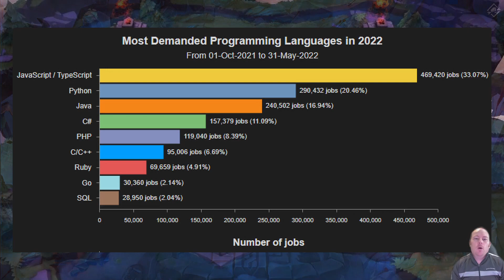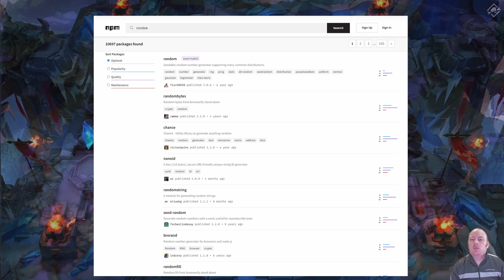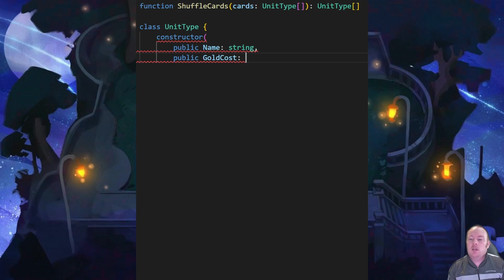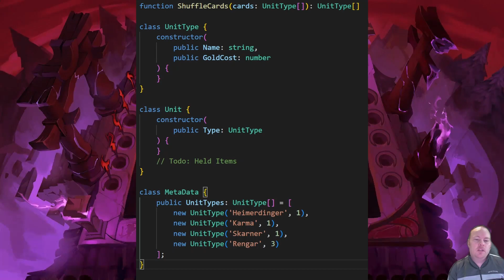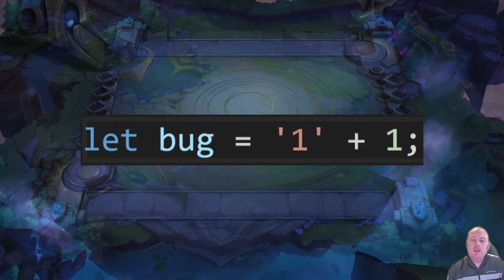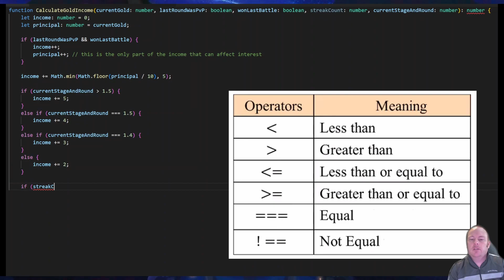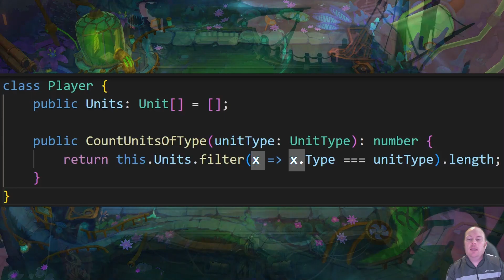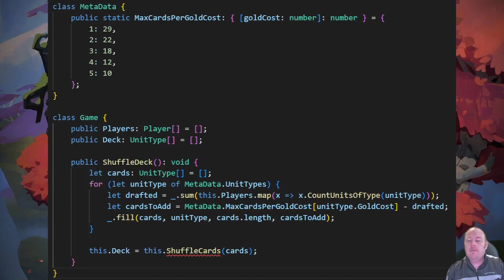Building a Game AI for TFT: Advanced JavaScript Coding Tutorial | Teamfight Tactics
Learn to Code a Game AI - JavaScript - TeamFightTactics - Part 3

Are you a fan of TeamFightTactics and interested in learning how to code your own game AI? Look no further! In this video, we'll walk you through the process of building your own game AI using JavaScript.

No prior coding experience is necessary, as we'll cover everything you need to know to get started, including basic programming concepts like variables, functions, and loops. We'll also provide step-by-step instructions and plenty of examples to help you along the way.

By the end of this series, you'll have a functioning game AI that can make decisions based on the current state of the game and the strategies you define. Whether you're looking to improve your own gameplay or just want to learn a new skill, this video is the perfect starting point.

So why wait? Grab your keyboard and join us as we dive into the exciting world of game AI programming with JavaScript and TeamFightTactics!

This part 3 of my series on coding an AI to play TFT. This teaches basic coding concepts in JavaScript and TypeScript. Topics covered: LoDash, Open-Source, NPMjs, syntax, pseudo-random number generation, optimization, classes, constructors, static, variables, datatypes, boolean logic, lambdas, hashmaps, loops.